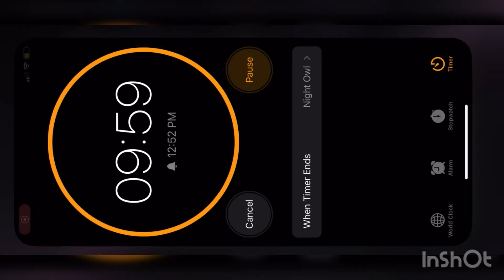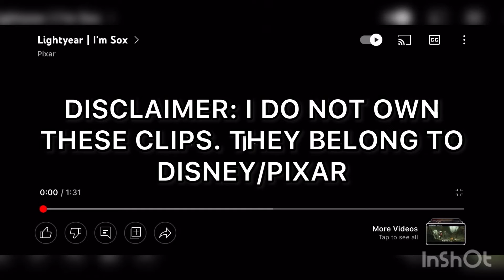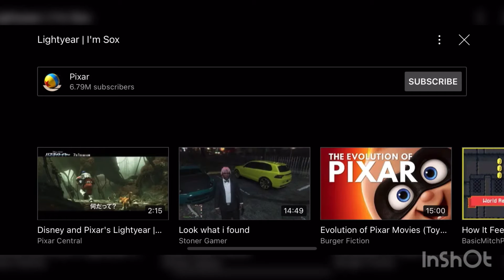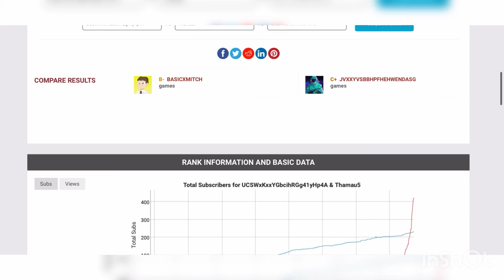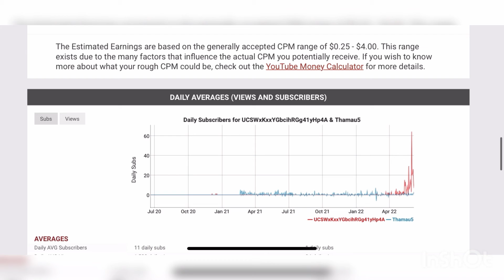Looking Deeper Into The BasicMitch VS. ThaMau5 Rivalry: MAMWTM #37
Lightyear comes in a few days, and I’m excited to see it in theaters.